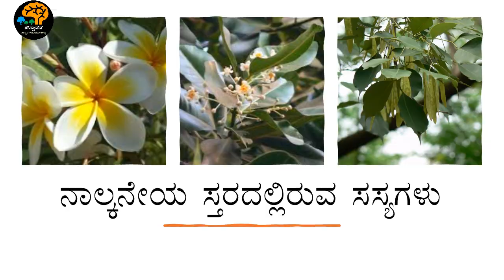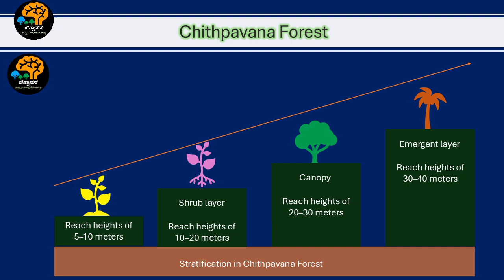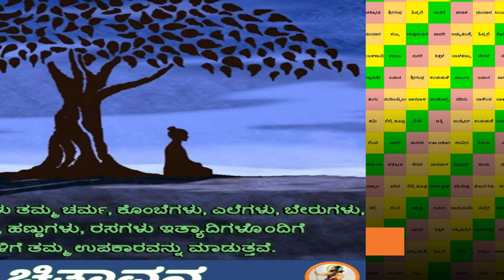How to Create a Culturally Significant Forest/ ಚಿತ್ಪಾವನ ರೂಪುಗೊಂಡದ್ದು ಹೇಗೆ? Making of Chithpavana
ಚಿತ್ಪಾವನ ಸಮಾಜದ ಪ್ರತಿ ಮನೆಗಳಲ್ಲಿ ದಿನಂಪ್ರತಿ ನಡೆಯುವ ಕುಲದೇವರ ಪಂಚಾಯತನ (ಸಹಿತ/ರಹಿತ) ಪೂಜೆಯಲ್ಲದೇ, ಕುಟುಂಬದ ಸದಸ್ಯರಿಗೆ ನಡೆಯುವ ಷೋಡಶ ಸಂಸ್ಕಾರಗಳು, ಹೋಮ ಹವನಗಳುಳ್ಳ ದೇವತಾ ಕಾರ್ಯಗಳು, ಋತುಧರ್ಮದ ಪ್ರಕಾರ ನಡೆಯುವ ವ್ರತ, ವಾಯನ ಮುಂತಾದ ವಿಶಿಷ್ಟ ಆಚರಣೆಗಳಲ್ಲಿ ಸಾಕಷ್ಟು ಬಗೆಯ ಸಸ್ಯಗಳ ವೈವಿಧ್ಯತೆ, ಉಪಯೋಗ ಕಂಡುಬರುತ್ತದೆ. ಸಸ್ಯಗಳು ಬಹುಪಯೋಗಿ ಆಗಿದ್ದು ಎಲೆ, ಪುಷ್ಪ, ಹಣ್ಣು, ಸಮಿಧೆ ಮುಂತಾದ ರೂಪದಲ್ಲಿ, ವಾಯನ, ದಾನ, ಅಡುಗೆಯ ಭಾಗವಾಗಿ ಉಪಯೋಗಿಸಲ್ಪಡುತ್ತವೆ. ಬದಲಾಗುತ್ತಿರುವ ಪ್ರಾಕೃತಿಕ, ಸಾಮಾಜಿಕ ಹಿನ್ನೆಲೆಗಳನ್ನು ಗಮನಿಸಿದಾಗ, ನಮ್ಮ ಸಮಾಜದ ಸಂಸ್ಕೃತಿಯ ಉಳಿವಿಗೆ ಈ ತರುರಾಶಿಗಳ ಅಧ್ಯಯನ, ಸಂಚಯನ ಹಾಗೂ ಸಂರಕ್ಷಣೆಯ ಅನಿವಾರ್ಯತೆಯಿದೆ ಎಂಬ ಅಂಶ ಬಹುಸಮಯದಿಂದ ಕಾಡತೊಡಗಿತ್ತು. ಈ ನಿಟ್ಟಿನಲ್ಲಿ ನಡೆಯುತ್ತಿರುವ ಪ್ರಯತ್ನಗಳಲ್ಲೊಂದು ಚಿತ್ಪಾವನ.
ಇದೇನಪ್ಪ ನಮ್ಮ ಸಮಾಜದ ಹೆಸರನ್ನೇ ಇಲ್ಲಿ ಬಳಸಿದ್ದಾರಲ್ಲಾ ಅಂತ ಹುಬ್ಬೇರಿಸಬೇಡಿ. ಇಲ್ಲಿ, ಇದುವರೆಗೂ ವೈದಿಕ ಗ್ರಂಥಗಳಲ್ಲಿ ಅಡಕವಾಗಿದ್ದ, ಈ ಹಿಂದೆ ಪ್ರಕಟವಾದ ಚಿತ್ಪಾವನ ಆಚರಣೆಗಳ ಬಗ್ಗೆ ಇರುವ ಪುಸ್ತಕಗಳಲ್ಲಿದ್ದ , ಸಮಾಜದ ವೈದಿಕರಲ್ಲಿ, ಹಿರಿಯ ತಲೆಮಾರಿನ ಮಾತೆಯರಲ್ಲಿ  ಸಂವಾಂದಗಳನ್ನು ನಡೆಸಿ, ನಮ್ಮ ಆಚರಣೆಗಳಲ್ಲಿ ಬಳಸುತ್ತಿರುವ ಸಸ್ಯಗಳನ್ನು ಒಂದೇ ಕಡೆ ಬಹು-ಸ್ತರೀಯ, ಸಾಂದ್ರ ಮಾದರಿಯಲ್ಲಿ  ಬೆಳೆಸುವ ಮೂಲಕ ಪ್ರಕೃತಿ ಸಂರಕ್ಷಣೆಯ ಕೈಂಕರ್ಯವೂ, ನಮ್ಮ  ಸಮಾಜದ ಸಂಸ್ಕೃತಿಯನ್ನುಳಿಸುವ ಒಂದು ಪ್ರಯತ್ನವೂ ಆಗುತ್ತದೆ ಎನ್ನುವುದನ್ನೇ ಧ್ವನಿಸುವ ಪದವಾಗಿ ಈ ವನವು ಚಿತ್ಪಾವನ  (ಚಿತ್-ಅರಿವು, ಪಾವನ-ಪಡೆದ) ಸಂಸ್ಕೃತಿಯಲ್ಲಿ ಉಪಯೋಗಿಸಲ್ಪಡುವ ಸಸ್ಯಗಳನ್ನು ರಕ್ಷಿಸುವ (ಚಿತ್-ಅರಿವು, ಪಾ-ರಕ್ಷಣೆ, ವನ-ಅರಣ್ಯ) ಅರಣ್ಯ ವಾಗಿದ್ದು, ನಮ್ಮ  ಸಂಸ್ಕೃತಿಯ ಹಂದರದಲ್ಲಿ ಪ್ರಕೃತಿ ತತ್ವಗಳನ್ನು  ಅನಾವರಣಗೊಳಿಸುವ ಒಂದು ಕಾರ್ಯವಾಗಿ ರೂಪುಗೊಂಡದಕ್ಕಾಗಿ ಈ ಹೆಸರು.
ಈ ವಿನೂತನ ಅರಣ್ಯದ ವಿನ್ಯಾಸಕರು ಉಜಿರೆಯಲ್ಲಿರುವ ಸಸ್ಯಶಾಸ್ತ್ರಜ್ಞರಾದ ಗಣೇಶ ವಿ. ಶೆಂಡ್ಯೆಯವರು. ಈ ವನದ ರೂವಾರಿಗಳು ಬೆಳ್ತಂಗಡಿ ತಾಲೂಕು, ಲಾಯಿಲ ಗ್ರಾಮದ ಬಜಕ್ಕಿರೆ ಸಾಲಿನ ಭಿಡೆ ಮನೆಯ ನಿವಾಸಿಗಳಾದ ಶ್ರೀ. ಯೋಗೀಶ ಭಿಡೆ ಮತ್ತು ಅವರ ಕುಟುಂಬದವರು. ತಮ್ಮ ಸುಮಾರು ಹದಿನೈದು ಸೆಂಟ್ಸ್ ಜಾಗದಲ್ಲಿ ಈ ವಿಶಿಷ್ಟ ವನವನ್ನು ನಿರ್ಮಿಸಿ, ಪಾಲನೆ, ಪೋಷಣೆ ಮಾಡುತ್ತಿದ್ದಾರೆ.
ನಮ್ಮ ಬಳಗದ ಹಿರಿಯ ವೈದಿಕರಾದ ಶ್ರೀ. ಕುಂಡಡ್ಕ ನಾರಾಯಣ ಅನಂತ ಗೋಖಲೆಯವರು ಗಣಪತಿ ಪೂಜನವನ್ನು ಕೈಗೊಂಡು, ನಿಜ ಶ್ರಾವಣ ಶುದ್ಧ ತದಿಗೆಯಂದು ವೃಕ್ಷಾದಿ ಲತೆಗಳನ್ನು ನೆಡಲು ಯೋಗ್ಯವಾದ ಉತ್ತರಾ ನಕ್ಷತ್ರದಲ್ಲಿ ಶ್ರೀಮತಿ ಲಕ್ಷ್ಮಿ ನಾರಾಯಣ ಗೋಖಲೆಯವರು ಪ್ರೀತಿಯಿಂದ ನೆಟ್ಟು ಬೆಳೆಸಿದ; ಶಿವನಿಗೆ, ಗಣಪತಿಗೆ ಹಾಗೂ ದುರ್ಗೆಗೆ ಅತ್ಯಂತ ಪ್ರಿಯವಾದ ಬಿಲ್ವ ವೃಕ್ಷಾರೋಪಣವನ್ನು ನಡೆಸಿ ಈ ಪವಿತ್ರವನವನ್ನು 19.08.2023ರ ಶನಿವಾರದಂದು ಬೆಳಿಗ್ಗೆ 10.30 ಕ್ಕೆ ಉದ್ಘಾಟಿಸಿದ್ದಾರೆ. ಈ ಯೋಜನೆಯಲ್ಲಿ ರೂಪುಗೊಂಡಿರುವ ಅರಣ್ಯ, ಚಿತ್ಪಾವನರ ಕುಲಗುರುಗಳಾದ ಪರಶುರಾಮ ಸೃಷ್ಟಿಯ ಸ್ವಾಭಾವಿಕ ಮಳೆಕಾಡುಗಳ ತದ್ರೂಪಿಯಾಗಬೇಕು. ನಮ್ಮ ಸಂಸ್ಕೃತಿಯಲ್ಲಿ  ಬಳಸುವ ಸಸ್ಯಗಳ ಜೀವಂತ ಖಜಾನೆಯಾಗಬೇಕು. ಪವಿತ್ರಕಾರ್ಯಗಳಲ್ಲಿ ಬಳಸುವ ತರುಗಳ ಈ ಸ್ಥಳ ಪವಿತ್ರ ಕ್ಷೇತ್ರವಾಗಬೇಕು. ಇಂತಹ ಸ್ಥಳಗಳ ನಿರ್ಮಾಣ ಮಾಡಲು ಆಸಕ್ತರಿಗೊಂದು ಅಧ್ಯಯನ ಕ್ಷೇತ್ರವಾಗಬೇಕು. ಕೇವಲ ಒಂದು ಸಮುದಾಯದ ಭಾಗವಾಗದೇ ಪ್ರಕೃತಿ ತತ್ವದ ಅನಾವರಣ ಮಾಡಲು ಮಾನವನ ಪಾತ್ರವನ್ನು ಅನುಭವಜನ್ಯ ಪಾಠವಾಗಿ ತಿಳಿಸಿಕೊಡುವ ಸ್ಥಳವಾಗಬೇಕು ಎನ್ನುವ ನಿರೀಕ್ಷೆ ಇದೆ.